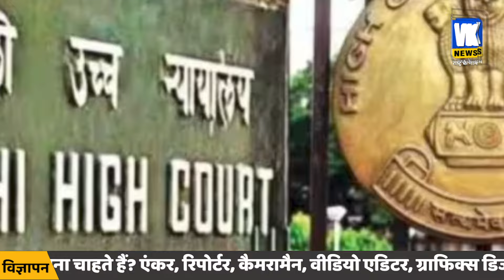केजरीवाल ने खटखटाया सुप्रीम कोर्ट का दरवाज़ा तो अब पार्टी की बढ़ गई मुश्किलें